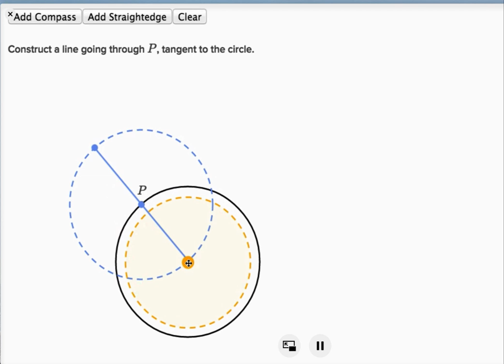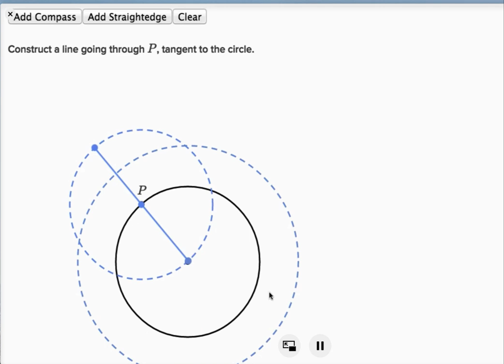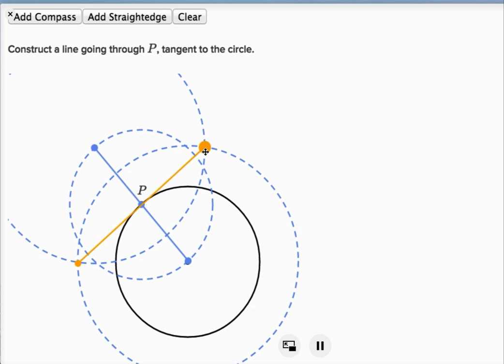ಜ್ಯಾಮಿತಿಯ ರಚನೆಗಳು : ವೃತ್ತಪರಧಿಯ ಯಾವುದೇ ಬಿಂದುವಿನಲ್ಲಿ ಸ್ಪಶ೯ಕದ ರಚನೆ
Original Title : Geometric constructions: circle tangent